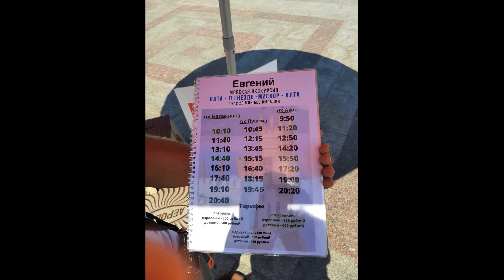ЯЛТА 2021👍Прогулка на теплоходе 💦Ялта-Ласточкино гнездо-Мисхор.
Прогулка по набережной Ялты. Морская прогулка по маршруту Ялта-Ласточкино гнездо-Мисхор-Ялта. Виды с моря на прекрасное побережье Крыма.